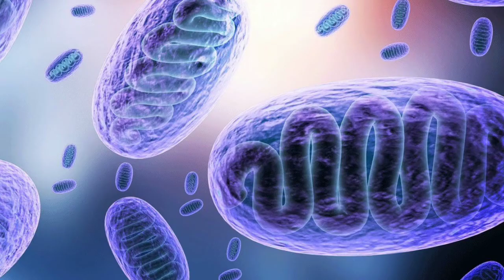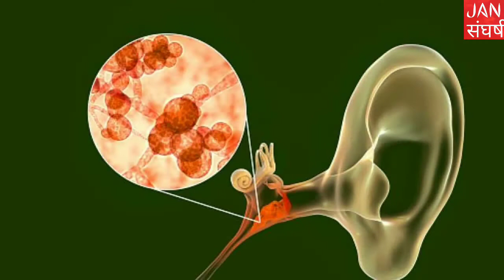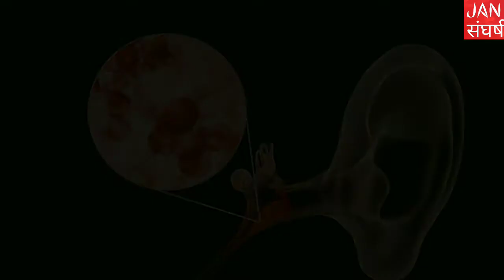कोरोना से उभरे लोगों को ब्लैक फंगस से खतरा: क्या है ब्लैक फंगस||Black Fungus|| JAN संघर्ष